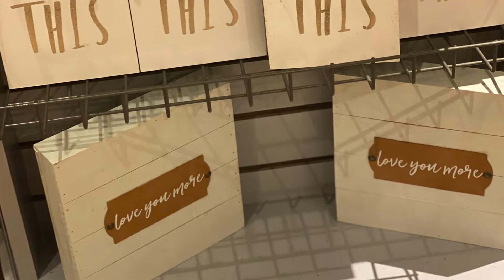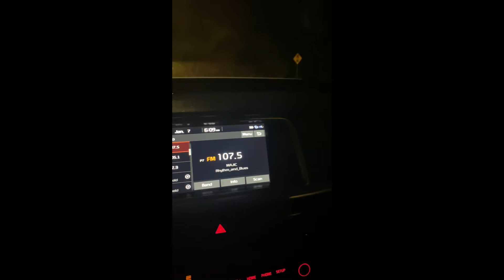STORYTIME...GEORGIA ROAD TRIP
Amazing sauce! I defeated my fears. I drove to Georgia without anyone with me. Watch the video as I share my experience.